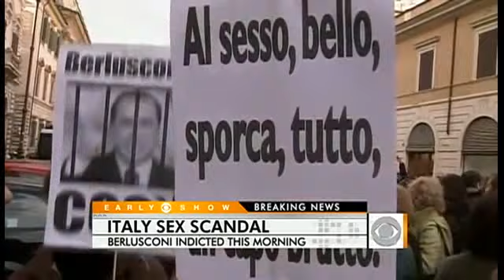World's Top "5" Sex Scandal History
Brotherhood Of The Sea "HD" Blog Video